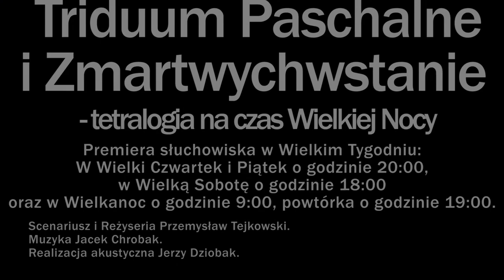Triduum Paschalne i Zmartwychwstanie – tetralogia na czas Wielkiej Nocy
Premiera słuchowiska „Triduum Paschalne i Zmartwychwstanie – tetralogia na czas Wielkiej Nocy” zaplanowana jest codziennie od Wielkiego Czwartku do Niedzieli Wielkanocnej:

Wielki Czwartek i Wielki Piątek godzina 20.05,
Wielka Sobota godzina 18.05,
i Niedziela Wielkanocna godzina 9.05, powtórka o godzinie 19.05.